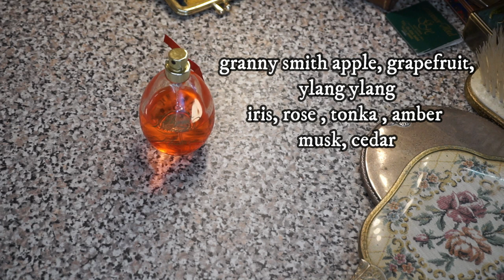My Agent Provocateur Fragrance Collection | 10 Of The Eggs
My Agent Provocateur Fragrance Collection. My thoughts on 10 of the Eggs

In my humble opinion, it is best to hunt these fragrances from discount fragrance retailers. You will get a much better deal!

Perfumes shown
Agent Provocateur
Maitresse
Maitresse Eau Provocateur
Lace Noir
Petale Noir
Blue Silk
L' Agent
L'Agent Eau Provocatuer
Eau Emotionelle
Strip
Miss AP

SOME OF MY FAVOURITE PERFUME RETAILERS

If you have made it this far. Thank you for stopping by! I am Ijeoma (fondly known as Ij!).

Check me out on Instagram at skinbyij

Thank you so much for being here x